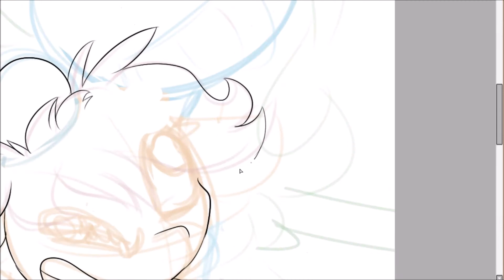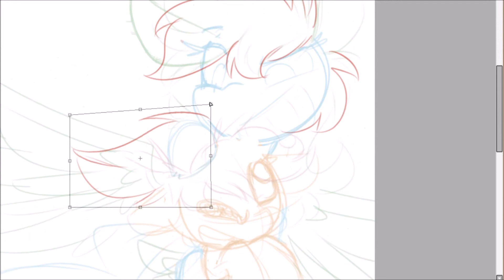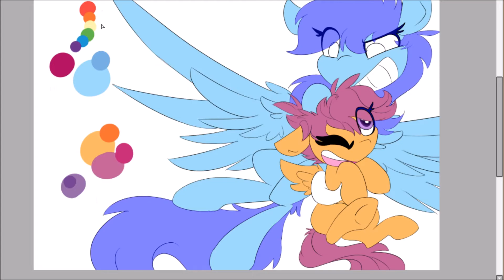Come 'ere Squirt [Speed Paint]